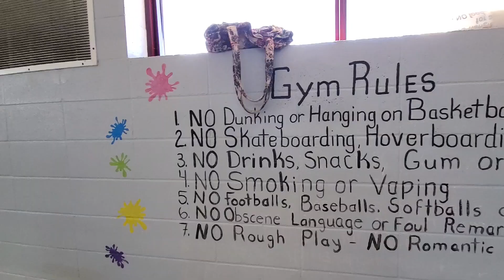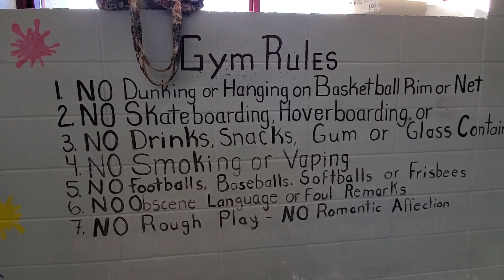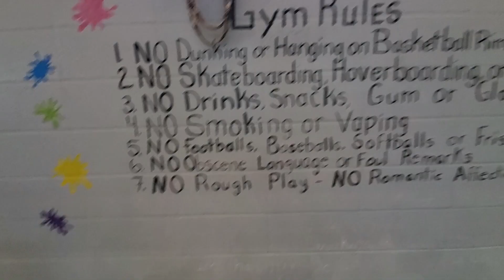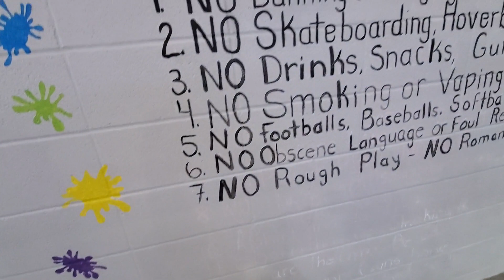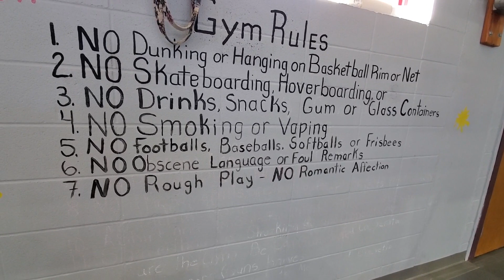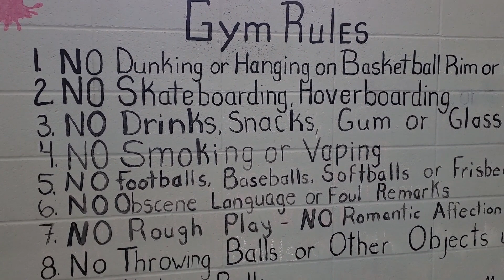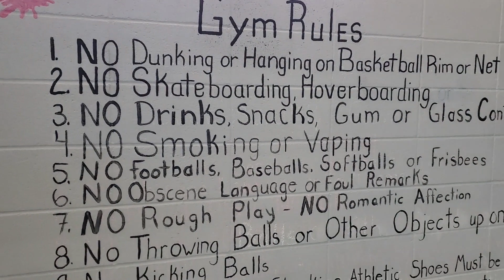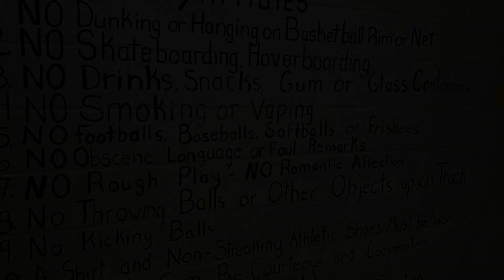Painting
Just a little project for the new Director